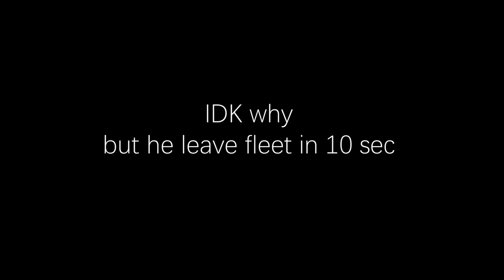[EVE]4 ppl killed a Rorqual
i have a new waifu